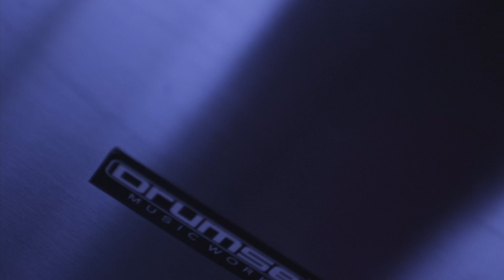Beatnick Dee - Creative Medicine (Album Trailer)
The debut album from producer Beatnick Dee - Creative Medicine.

Available June 30th 2015.

1. From Great Britain to LA
2. Burning Clouds Feat. Cashus King (fka Co$$)
3. Truth Feat. Dynas
4. Beautiful Minded Feat. Late Bloomers
5. Luxurious Rain Feat. Pheo
6. Never Looked Back Feat. Big Twins
7. Ketchup & Mustard Feat. Cashus King (fka Co$$)
8. Thicker Than Blood Feat. Thes One (of People Under The Stairs)
9. Inter-mishwan (For Anton)
10. Be Free Feat. Denitia & Sene
11. This Aint A Love Song Feat. Yung Miss
12. End Space

Listen/Download the first single Ketchup & Mustard Feat. Cashus King (fka Co$$)

Video Credits -
Co-producer and co-directors: Michael Butler & Andrew Balcof.  Director of Photography: Ryan Hendrickson.
Edited by: Zoe Andrikidis.
Shot by: Ryan Calavano, Jameson Kergozou.
Motion Graphics: Svenom